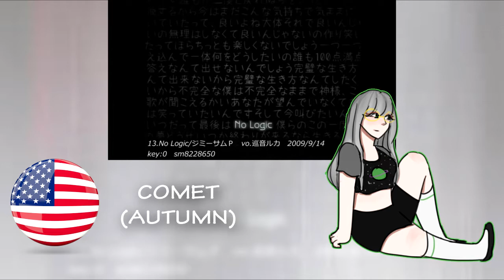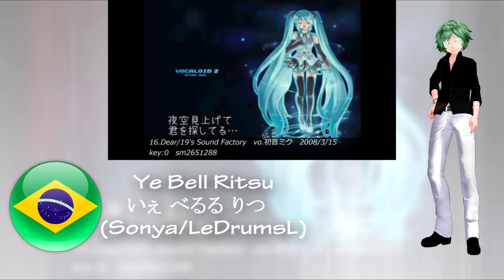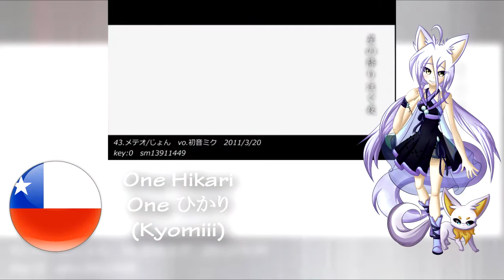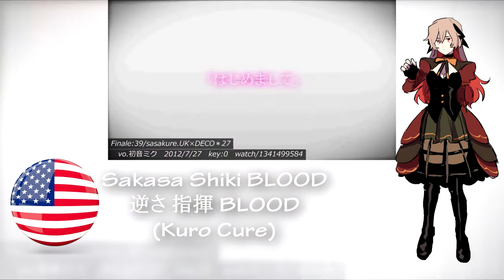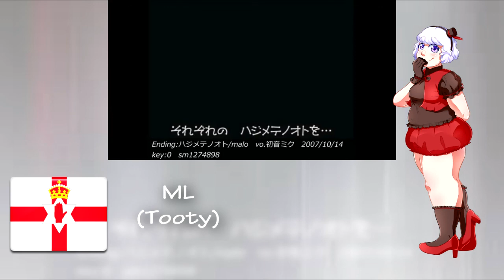【61 UTAU】 My Favorite Vocaloid Song Medley 改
Finally I finished this. Sorry for the late, I really late upload this time because I forgot to render the video(my bad).
Anyway, Thank You all for joining this medley. I hope you enjoyed this and I'm sorry If your UTAU sound different
than you hear, I try best to make your UTAU really fit to the choosen part. And I'm sorry If I wrong write your UTAU names or  creator names. Some of them is really difficult to spell.

Some UTAU in here are been rendered by their creator because one of their UTAU VB's is too big for download TwT

Credits :

* Medley : M.lz
* UST : 僕P＠下僕 (sm26662178)
* UTAU : See the Video
* Mix : Me

~ My Another Account~